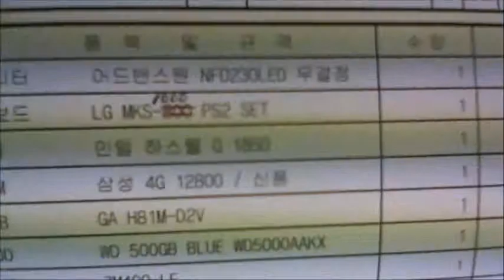2014-11-13 박진규 고객님 조립영상 - 컴대문 조립컴퓨터 전문점